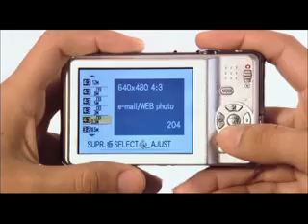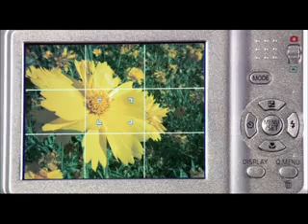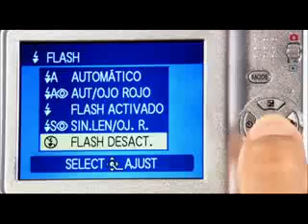2. Tomando tus primeras fotos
Capítulo 2: Luego de conocer lo básico, practiquemos tomando las primeras fotos con nuestra LUMIX